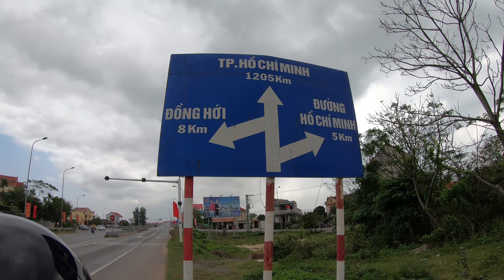Jedziemy w góry - DA LAT 1500 n.p.m. - MOTOCYKLEM PRZEZ WIETNAM 🌏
71 dzień podróży.
Wyjeżdżamy z Nha Trang w góry do miejscowości Da Lat.
Motocyklem przez Wietnam 🌏